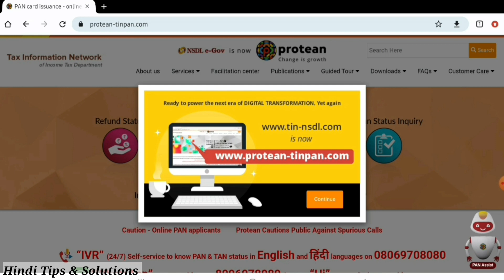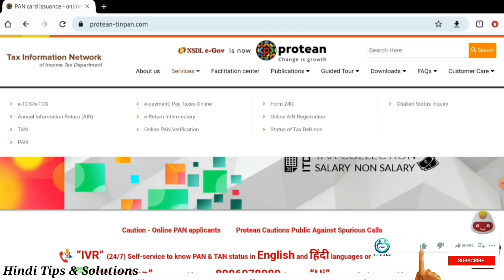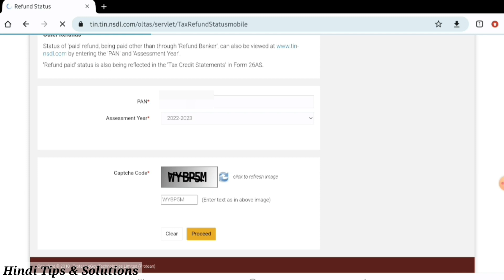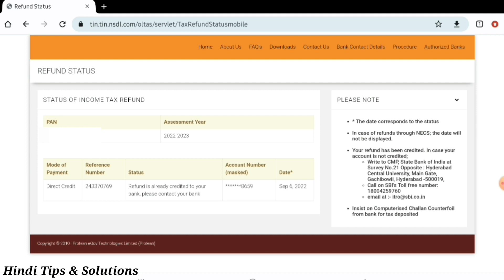how to check refund status of income tax ! income tax return ! income tax refund status ! ITR Status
tax refund kitne din mein aata hai
tax refund status
tax refund status kaise dekhe
itr refund status check
how to check income tax refund status
itr refund not received
itr refund 2023-24
itr refund status kaise check kare
tds kaise check kare
income tax
itr filing
how to check refund status of income tax
tax
refund status
itr status
itr status kaise check kare